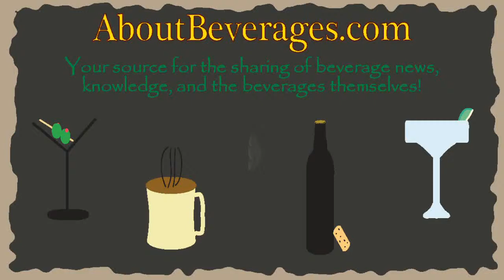Port Brewing Anniversary Ale 2012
Port Brewing is no stranger to our site.  Their beer has only let us down one time, Midnight Expression, so it is with great excitement that we bring their Anniversary Ale to the tasting table today.  What style is this seasonal beer you might ask?  If their website is to be believed, then it's a strong pale ale.  Not a style we here much about, but that is what is so awesome about seasonal and anniversary beers.  Pushing the envelope and seeing where it takes you.